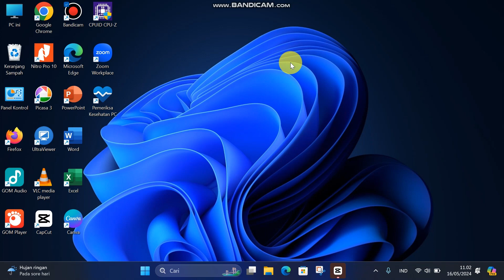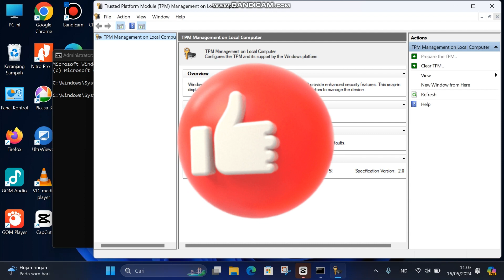Perintah CMD : Cara Melihat Versi TPM di Windows 11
Video Kali Ini Kita Membahas Sebuah Sistem Operasi Windows 11, Berikut Tutorialnya Perintah CMD : Cara Melihat Versi TPM di Windows 11.
Perintah CMD : tpm.msc Lalu Tekan Tombol ENTER Pada Keyboard Laptop / PC.